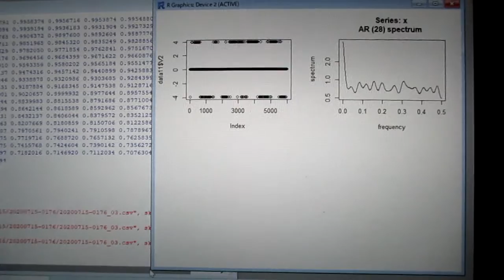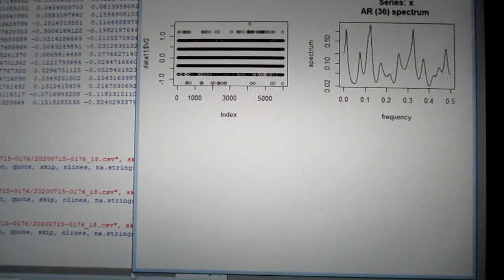超音波の音圧測定解析データ